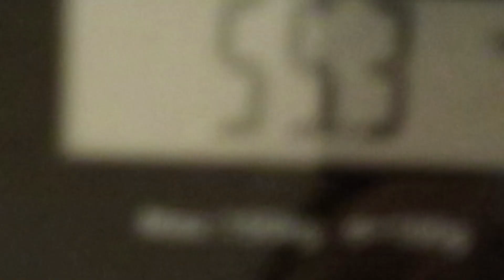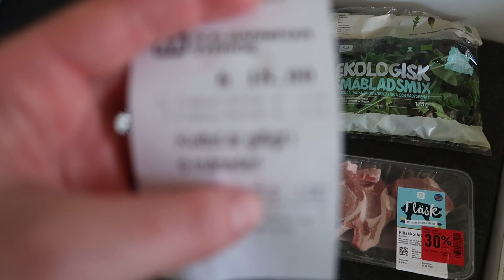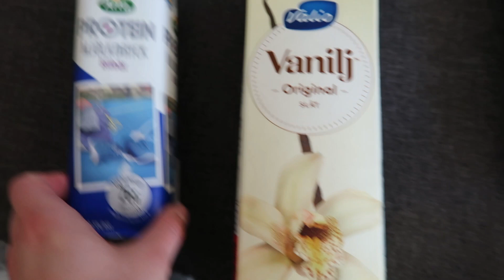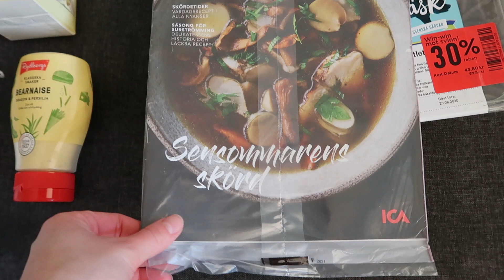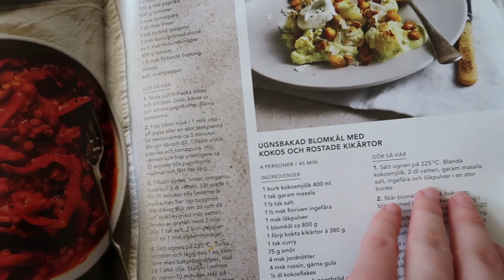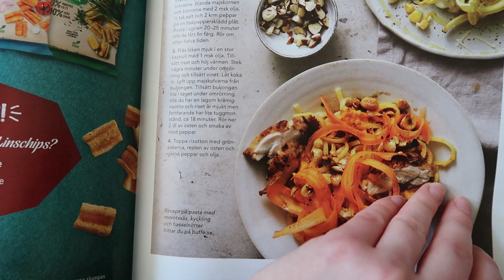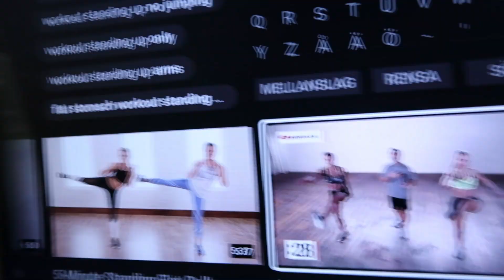Tränar För Första Gången På Månader | Vlogg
Hej och tack för att du kollade på min video :). Gilla om du fann den underhållande, och kommentera om du har något snällt du vill framföra.

Följ Mig På Instagram & Tik Tok- Emmsammast